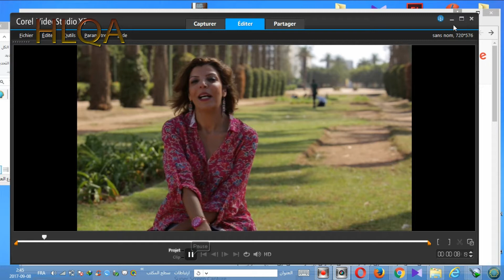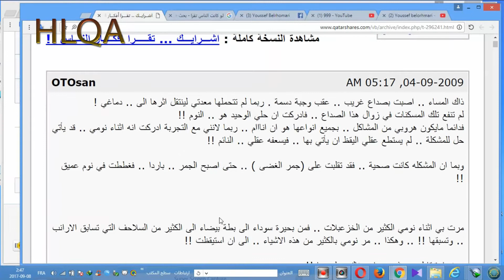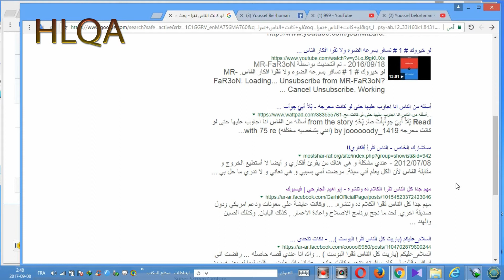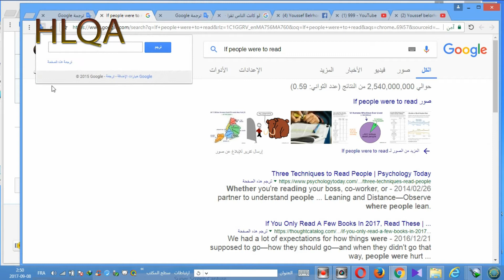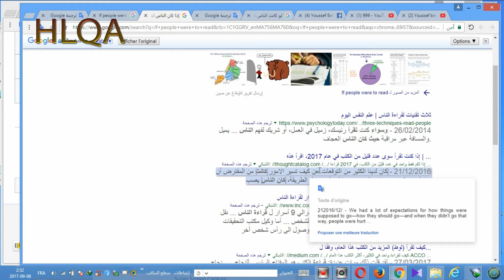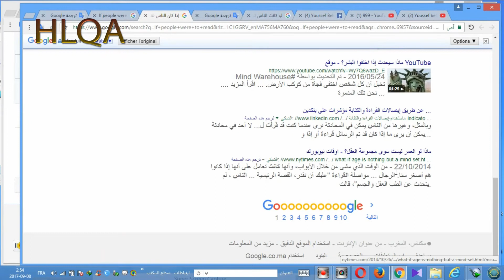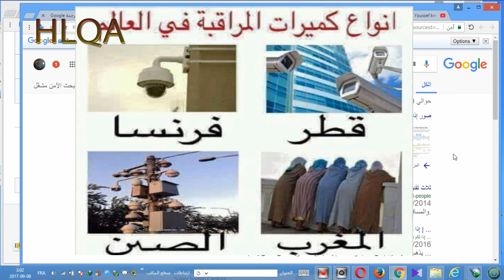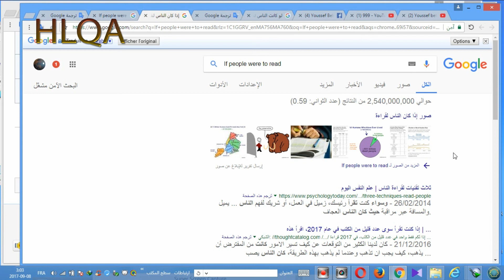لو كانت الناس تقرا